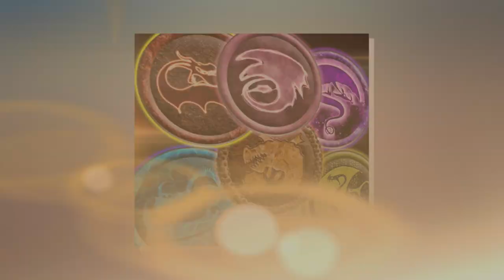OS DRAGÕES MAIS FORTES DA CLASSE ROCHA!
No vídeo de hoje eu mostrei as espécies mais fortes da Classe Rocha, dragões resistentes que apareceram na franquia de Como Treinar o Seu Dragão.

➧ Música
tubebackr - Silk